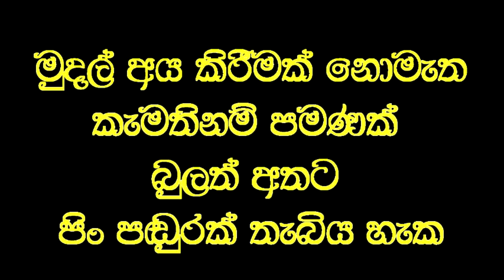නුවර රෝහලෙන් බෑ කියූ අන්ධ ඇසට තප්පර 20 න් පෙනීම දෙයි.